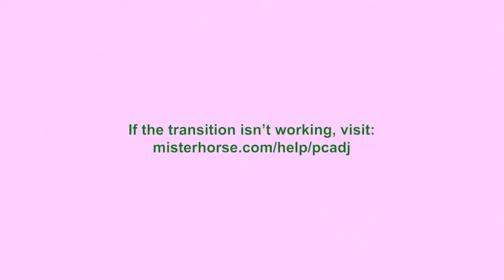Compromiso Finanzas Sustentables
Acompañamos a nuestros clientes en la transición a una economía baja en carbono. A través de la colocación de Préstamos Sustentables y Bonos Verdes ofrecemos líneas de financiación para aquellos clientes que están comprometidos con el cambios.  🌱